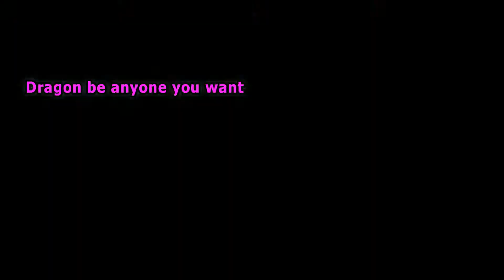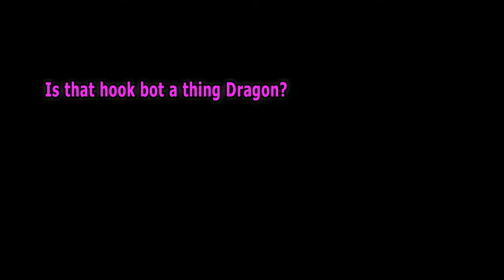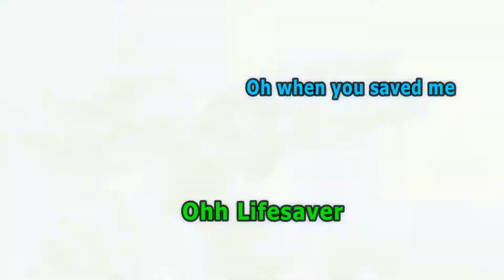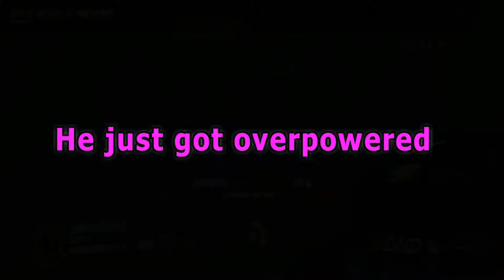Hook bot Kaos vs the Aggressive Ana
Hey everybody, finally getting started on this, plan to post biweekly and hopefully can stick to that schedule.

Intro song is Highscore by Panda Eyes

skip to 1:04 if you wish to skip anime intro tribute lol